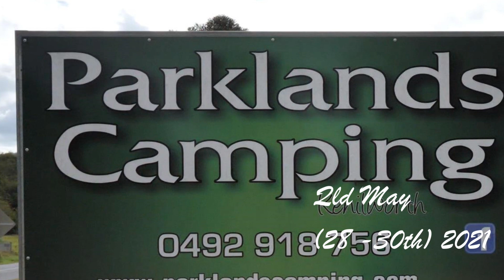Muster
A gathering of the Ulti owners clan at Kenilworth was a Muster not to be missed.